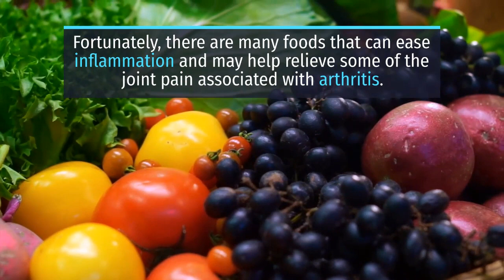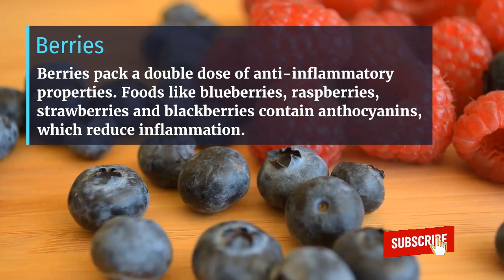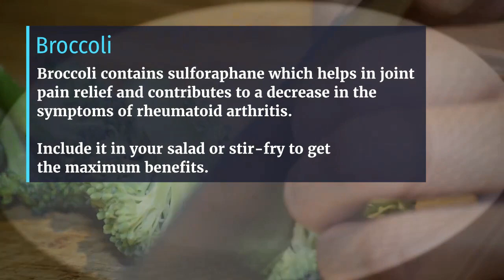20 Best Superfoods to Reduce Arthritis Pain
20 Best Superfoods to Reduce Arthritis Pain

Arthritis is a rather broad term that refers to many types of joint pain or joint disease. Generally speaking, arthritis is an inflammation of one or more of your joints. Symptoms of arthritis can include pain, stiffness, swelling, and decreased range of motion in the joints. While your diet won’t cure your arthritis, there are certain foods that have been shown to fight inflammation, strengthen bones, and boost the immune system. A healthy, balanced diet is the most important factor, and staying at a healthy weight can ease stress on your joints. It’s true. Certain foods can actually help to ease arthritis
symptoms and improve your overall joint health.

Along with the use of medications, a proper diet can curb the inflammatory responses from the body that cause pain. Eating the right foods also helps you maintain a healthy weight, which is incredibly important since your hips and knees support most, if not all, of your body weight.